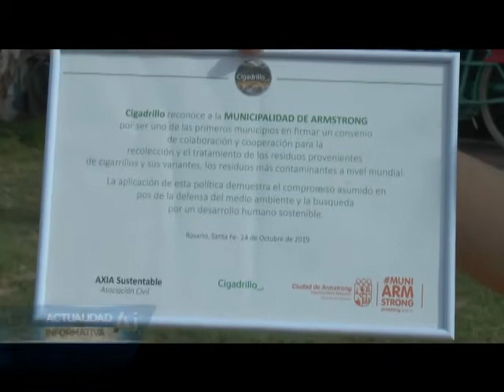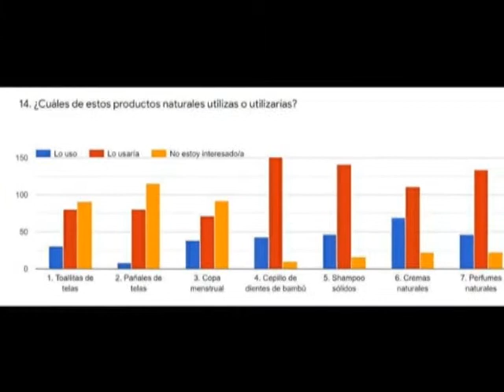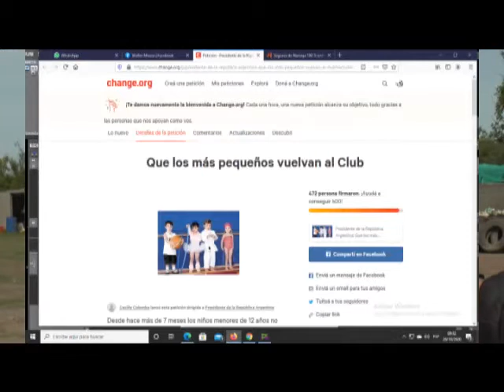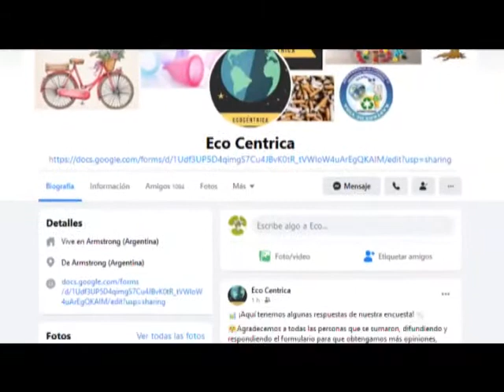Medio Ambiente: nuevos proyectos de "Ecocéntricas"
Las jóvenes de "Ecocéntricas" siguen sumando nuevas iniciativas y proyectos para contribuir al medio ambiente. Para este próximo sábado tienen programado un Taller de Huerta y Compostaje, a través de Meet. Ademas, van a estar llevando adelante el proyecto "Kilómetro por Árbol", una nueva iniciativa que promueve la movilidad sustentable.